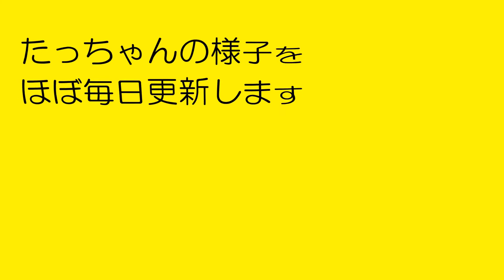新発見！爪に模様があるフクロウのたっちゃん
2022年11月24日(木)のたっちゃん